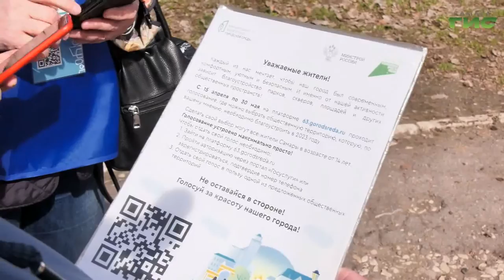Один из самых масштабных субботников прошел в парке Молодежный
Один из самых масштабных субботников прошел в парке Молодежный. Это пространство претендует на второй этап благоустройства в следующем году, если территорию поддержат сами жители. Как это сделать, расскажет Светлана Кудрявцева.